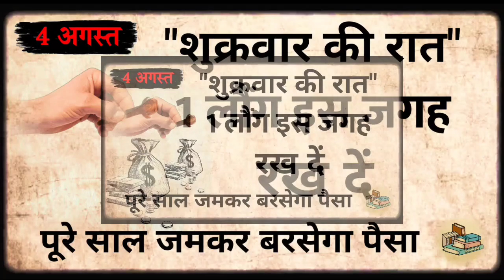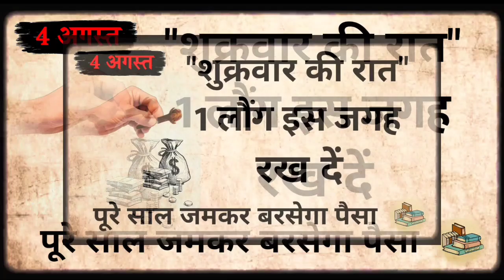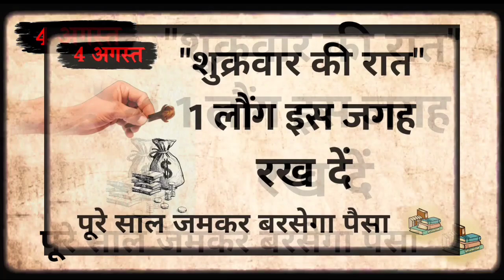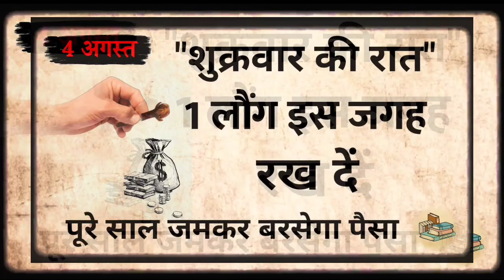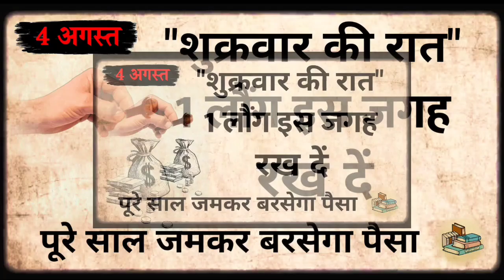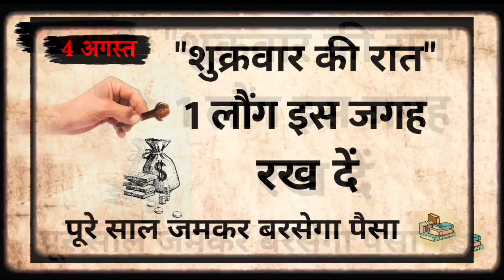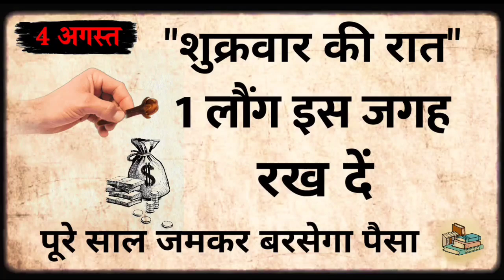4 अगस्त शुक्रवार की रात चुपचाप यहां फेंक दें 1 लौंग होगा सभी परेशानियों और कष्टों का अंत / धन वर्षा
4 अगस्त शुक्रवार की रात चुपचाप 🤫 यहां फेंक दें 1 लौंग होगा सभी परेशानियों और कष्टों का अंत,धन वर्षा

Sawan 2023 जान ले ये जरुरी बातें, व्रत के नियम और पूजा विधि - Pradeep ji mishra